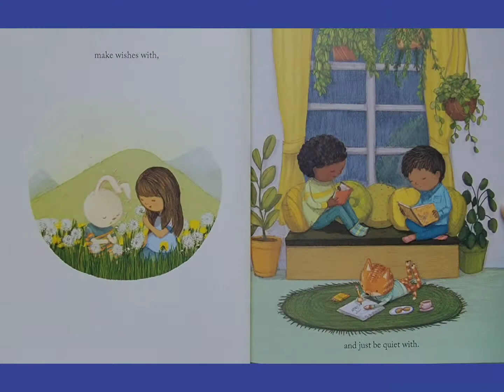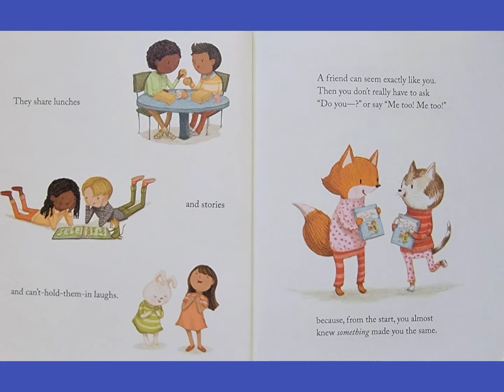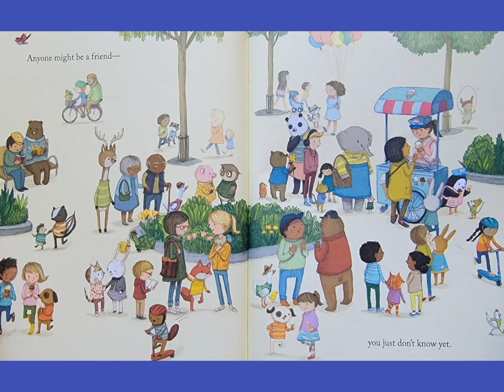🐶🐭 The Friendship Book - Read Aloud Children's Book - Read Along Bedtime Story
Written by Mary Lyn Ray
Illustrated by Stephanie Graegin

Please help support the author by purchasing a copy of the book.